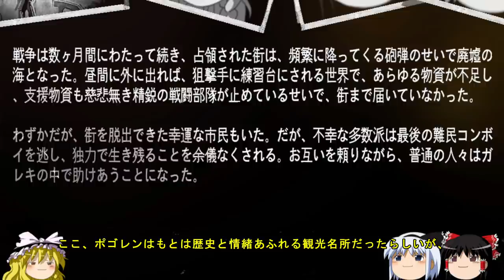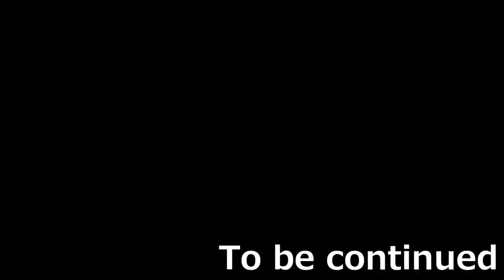【This War of Mine】幼女とお饅頭の40日戦争#1【ゆっくり実況】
田舎から出てきたばかりのお饅頭たち。今度は戦場のなかで、幼女を守りつつ一般人として生き抜きます。目標は全員生存と、気に入らない連中の殲滅です。

【使用映像素材】
「iStock」様
ロイヤリティフリーライセンス購入済み。